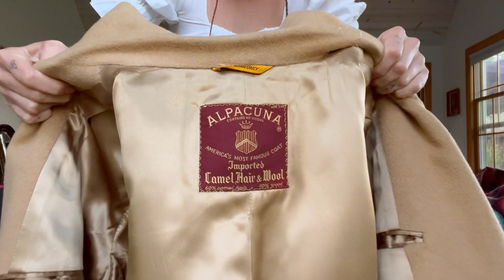Vintage Haul | Clothing from the 30s, 60s, 70s, 90s & More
Helloooooo! I have other stuff I actually bought that I cannot wait to share with you all but for now enjoy looking through these vintage family items given to me by my landlord. There is lots of really cool stuff I am happy to own now! Inspo for my fall wardrobe!

Partnered with LoveChild Beauty

Dev xoxo